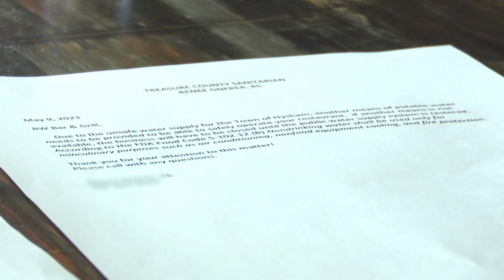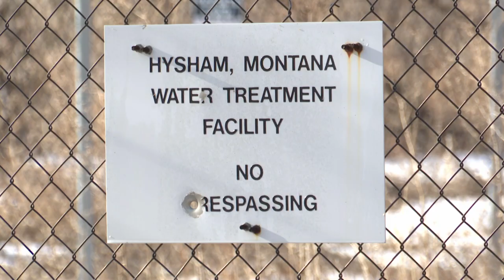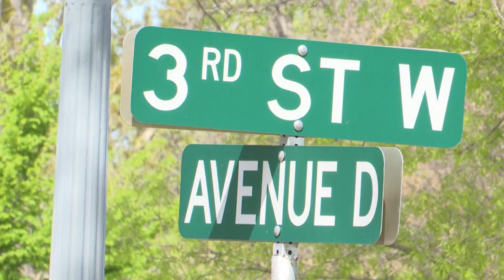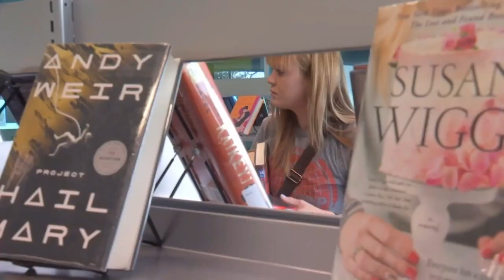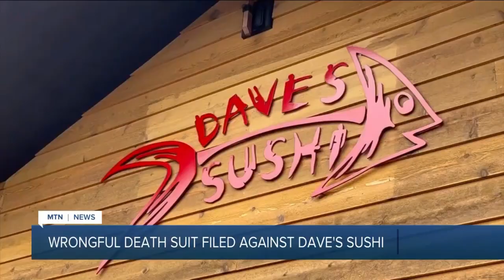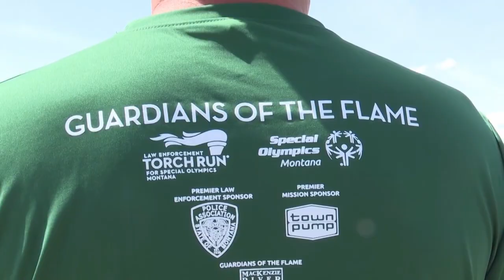MTN 5:30 News on Q2 with Andrea Lutz 5-10-23